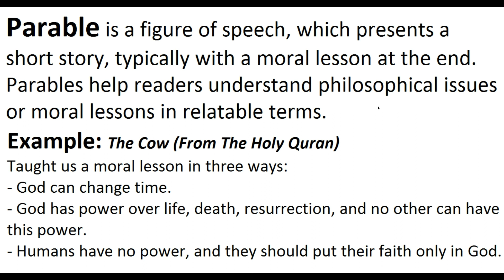What is Parable? (Literary Device) Explain in Hindi / Urdu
This video is about:
What is Parable?
What does Parable mean?
Parable meaning, definition & explanation
Parable Examples
Special Language Forms
Literary Term